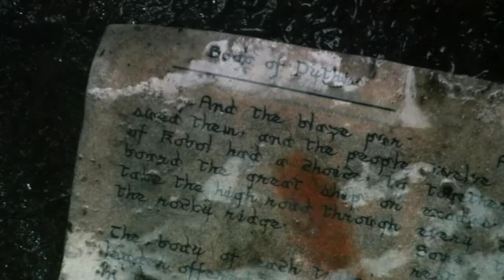Laura Roslin | Rise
I wasn't happy with the previous version(s), so I took it down and did a little re-editing. Here it is again. Enjoy! :)